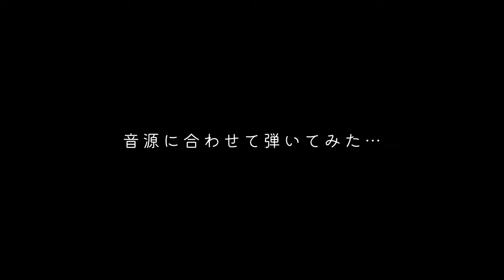JUDY AND MARY / クリスマス ギター音源のみでアップしてみた。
JUDY AND MARY /クリスマス
ギター音源ver.

真空管アンプの反応は生々しいのでタッチによって出る音が変わるものでして、ピッキングが非常に難しいです。
この曲でもミスタッチは結構あります。
狙ったニュアンスの音を出せずに日々練習、もがいています。

ギター音源のみですと未熟者ゆえにミスが目立ってしまうのは恥ずかしい所ですが、是非 真空管アンプの生サウンドを楽しんでもらえたらと思います！

音作りでは、初期のTAKUYAさんのナチュラルなクランチサウンドにリバーブやコーラスを効かせて臨場感を出してます。